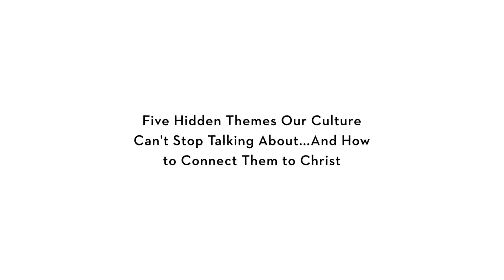Making Faith Magnetic by Dan Strange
Building on the work of theologian J.H. Bavinck, Dan reveals five recurring themes that our culture can’t stop talking about, or, as he puts it, the “five permanent ‘itches’ that in our work, rest, and play, we have to vigorously scratch.” From TV to books to social media, these are the questions we can't stop asking and the tensions we can't stop wrestling with—and Jesus speaks powerfully into each one.